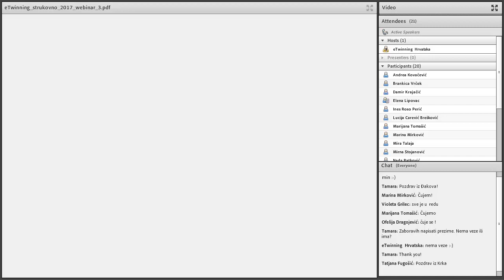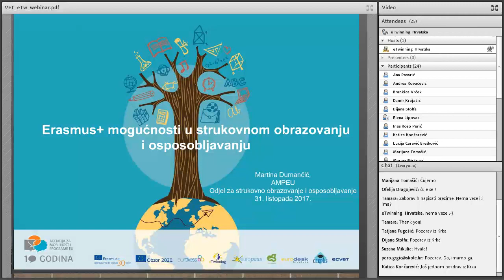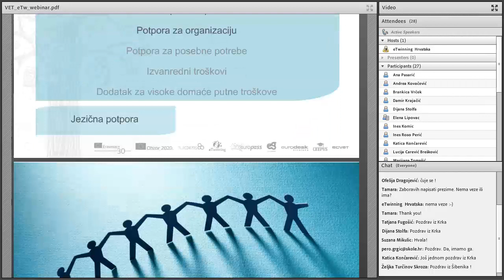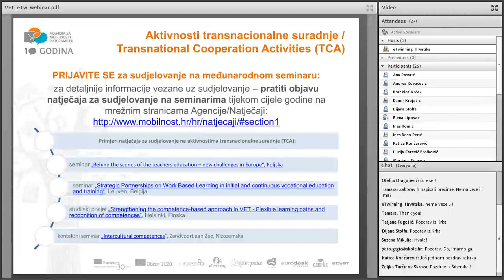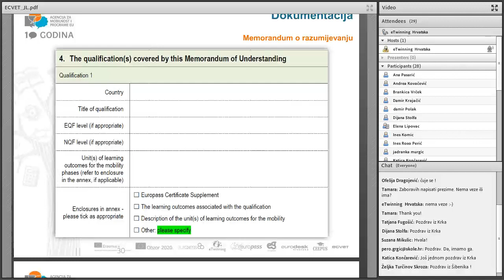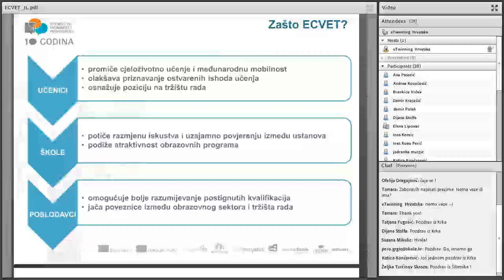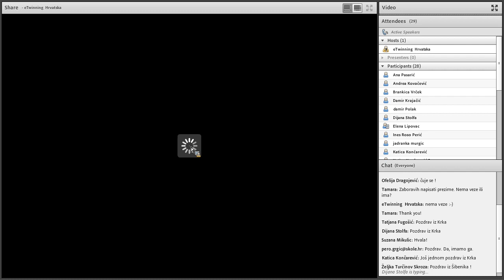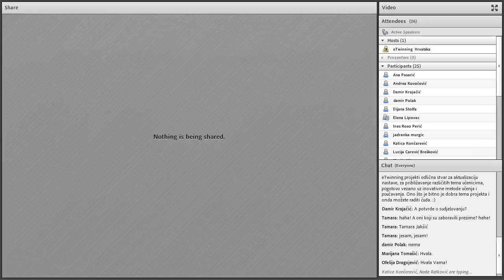Mrežni modul "Erasmus+ i eTwinning u strukovnim školama! Zašto ne?" - treći webinar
Mrežni modul je održan za djelatnike strukovnih škola - registrirane korisnike eTwinninga i one koji se dosad još nisu registrirali. Cilj je upoznati djelatnike strukovnih škola s mogućnostima platforme eTwinning i programa Erasmus+ u području strukovnog obrazovanja i osposobljavanja.
Mrežni modul sastojao se se od tri webinara. Na trećem webinaru bilo je riječi o Europskom kreditnom sustavu u strukovnom obrazovanju i osposobljavanju (ECVET) te o ostalim mogućnostima programa Erasmus+ za strukovne škole. Webinar je proveden u suradnji s kolegama iz Odjela za strukovno obrazovanje i osposobljavanje AMPEU.